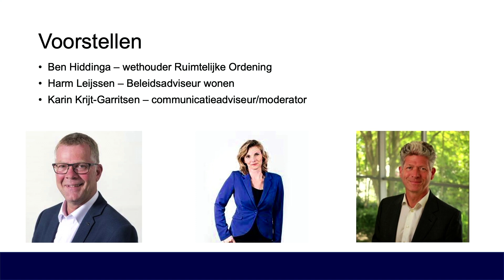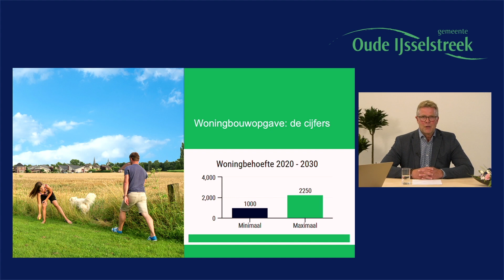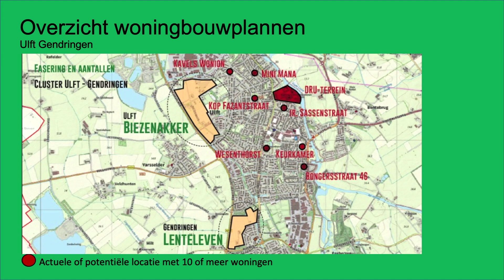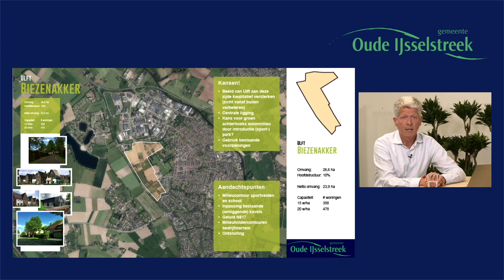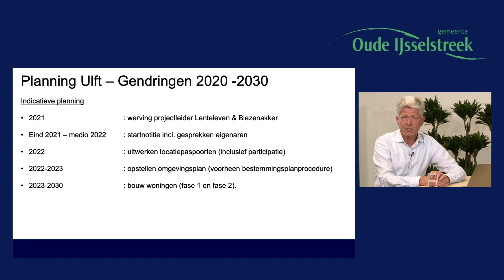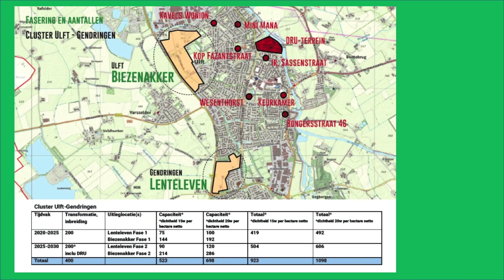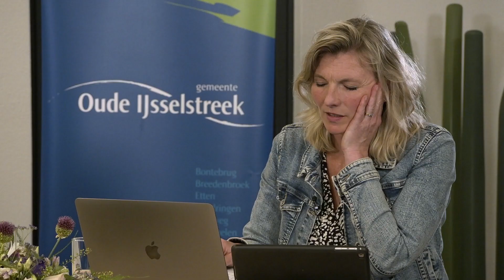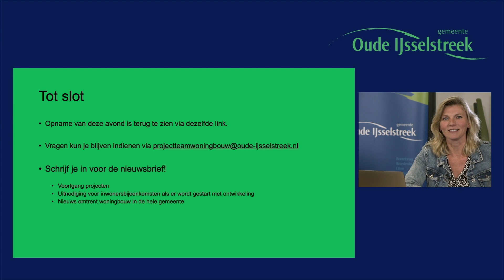Livestream woningbouw Oude IJsselstreek 25 mei 2021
Op 18, 25 en 26 mei 2021 waren er digitale inwonersavonden over de woningbouwplannen van de gemeente. Deze avonden werden georganiseerd rondom het nieuws over de uitbreidingslocaties, maar ook de bestaande plannen op inbreidingslocaties kwamen aan bod.